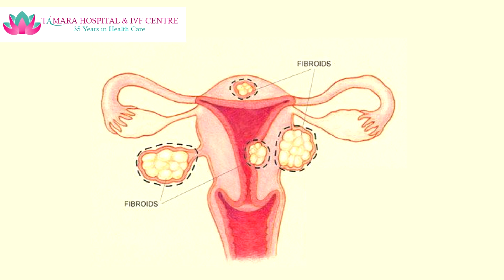Is laparoscopy necessary in IVF?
Laparoscopy for infertility is generally only performed after other fertility tests have not resulted in a conclusive diagnosis. For this reason, laparoscopy is often performed on women with unexplained infertility.

Laparoscopy also allows for biopsy of suspect growths and cysts that may be hampering fertility. Laparoscopy may be recommended for women experiencing pelvic pain, which is a potential symptom of endometriosis. Laparoscopy can also remove scar tissue that can be a cause of pelvic or abdominal pain.

ADDRESS 1: #34-3, 10th Cross, 1st N Block, Opp.Vardhaka Saradar Patel School, Rajajinagar, Bangalore – 560 010

ADDRESS 2: 107 & 108, Opp. Thanisandra Bus Stop, Hegde Nagar Main Road
Bangalore 560077